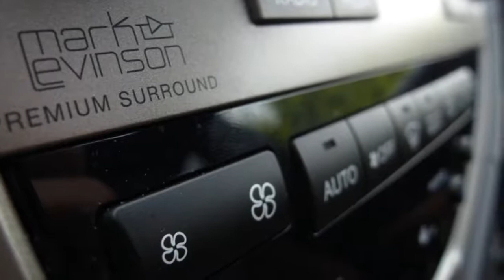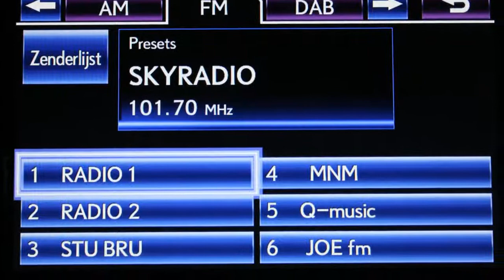Lexus RX 450h 4WD F-Sport Line Adaptive Cruise control, Sunroof, Mark Levinson